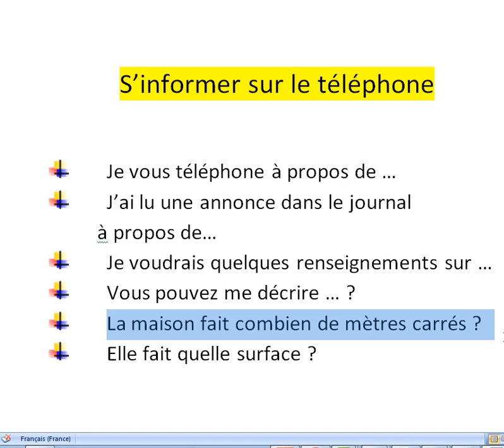S' informer sur le téléphone Manière de dire